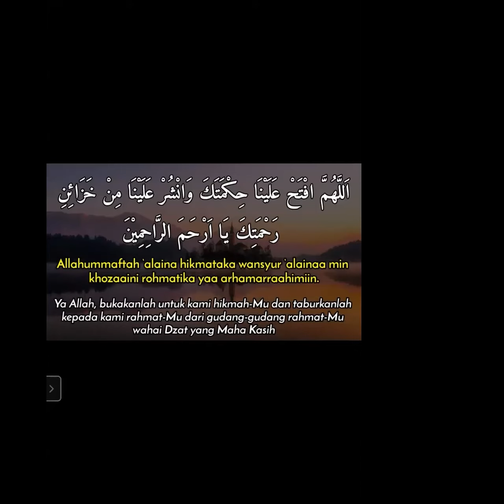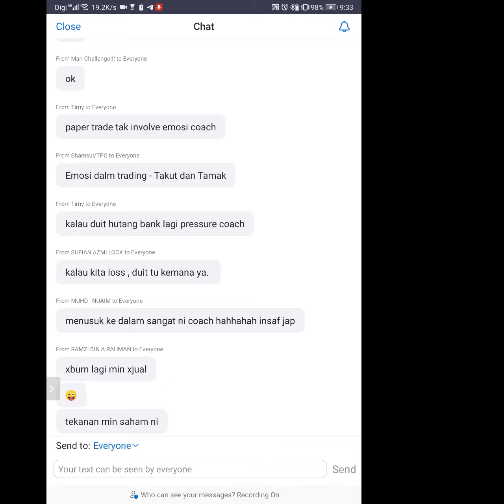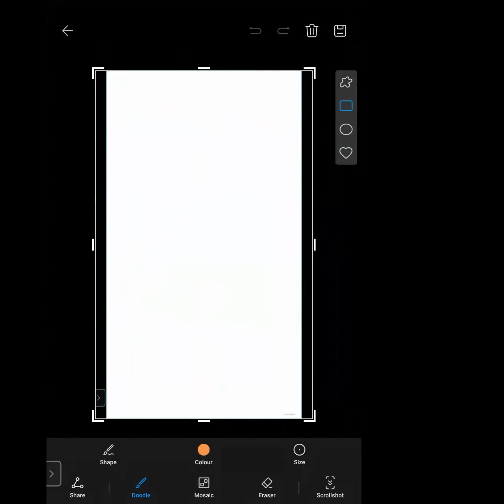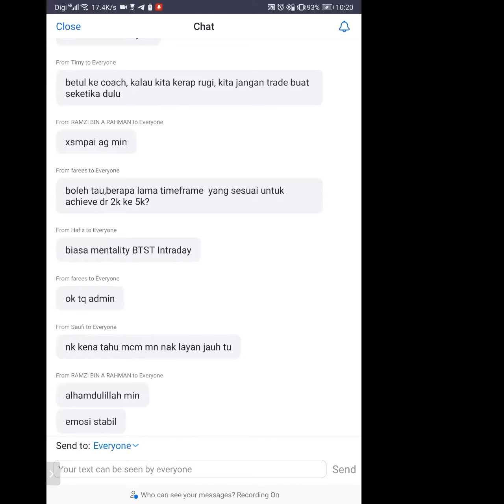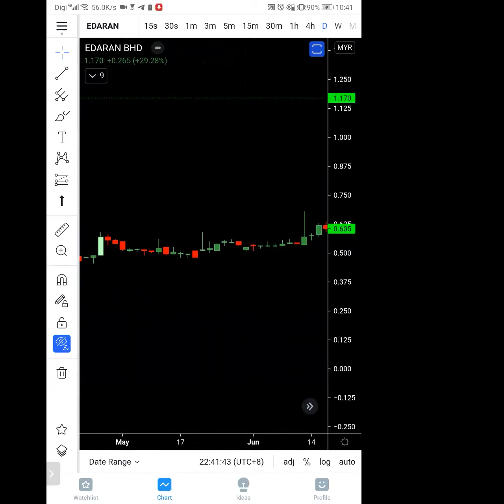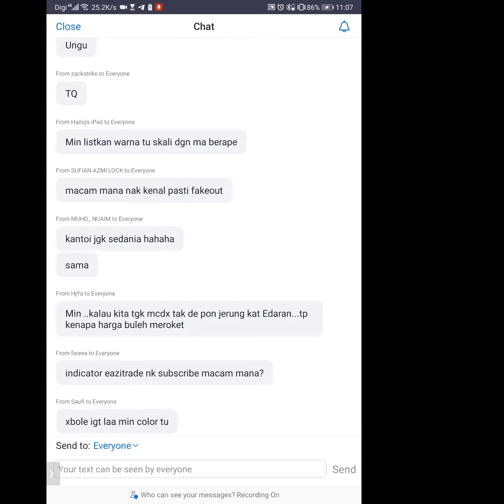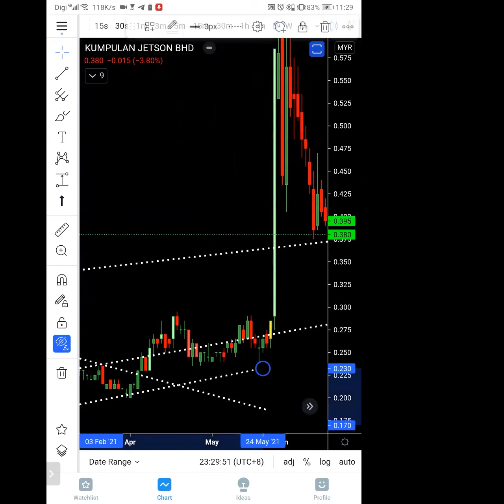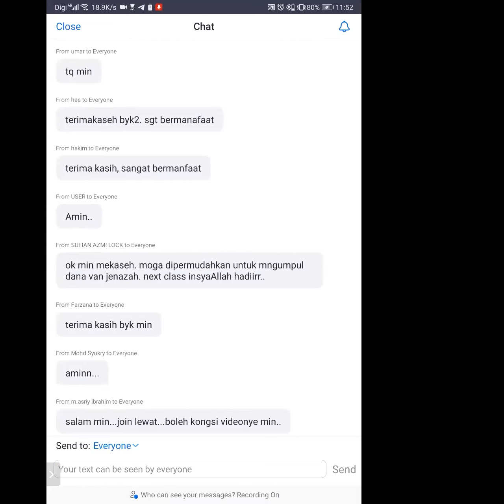Kelas 016 : Setup Mengikut SOP Eazytrade 20 Jun 2021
Kelas 016 : Setup Mengikut SOP Eazytrade
1. Mindset
2. Setup menggunakan indicator eazytrade
3. Review kaunter
4. Money management
5. Risk & rewards

Yuran kelas : Sumbangan derma untuk baik pulih alphard dari team eazytrade untuk dijadikan van jenazah
Transfer terus derma ke akaun :
Boc ventures sdn bhd
Cimb
Yuran minima rm10 untuk setiap kelas, mana2 yg nak derma lebih terpulang kepada masing2 dan sangat dialu2kan..
Sambil2 menimba ilmu, dapat kita menderma. Moga menjadi saham akhirat kita.

Setup cara eazytrade:

1.kaunter wajib uptrend@ sideway nak ke uptrend,downtrend abaikan terus- identify dengan buka tf besar untuk nampak keseluruhan chart dan tgk structure,adakah uptrend atau downtrend

2. Kenali support resistance- tanda dan lukis semua support resistance major dan minor sama ada structure,trendline,dynamic

Antara setup entry-
-rebound support structure major
-breakout resistance structure major dan pullback dry vol
-rebound uptrendline major @pullback dry vol
-rebound ma,lagi besar ma lagi kuat reboundnya @pullback dry vol
-break downtrenline major @ break dan pullback dry volm

Lagi banyak ada kombinasi dalam satu setup,lagi better

3.indi eazytrade sebagai panduan untuk swing- anticipate awal signal sebelum signal keluar untuk mnegurangkan risk

4.kira risk reward:
-risk adalah area cutloss,cutloss bukan set 10% or sebid dua,tapi set di kawasan patah structure.